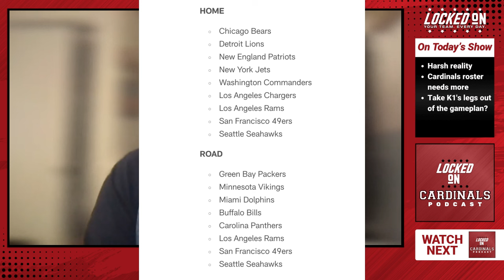Arizona Cardinals Need More Talent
Arizona Cardinals have had a fantastic run since Monti Ossenfort and Jonathan Gannon took over at the beginning of 2023. They've cut bait with players who they didn't see as a part of the future like Isaiah Simmons. They've drafted well in key positions in an effort to build the team from the ground up (Paris Johnson Jr, BJ Ojulari, Garrett Williams, Marvin Harrison Jr, Max Melton, etc). They've added veteran talent to bolster the talent level from experienced guys by adding Kyzir White, Sean Murphy-Bunting, and Jonah Williams to name a couple. The thing is, which is just the harsh truth, that the Arizona Cardinals were left in such a tough spot by the last regime that everything Monti Ossenfort has done up until this point isn't enough. They've got to add a couple more veteran pieces this offseason namely in the wide receiver and pass rusher rooms. They made a decision that wide receiver was going to be a massive position of strength when they drafted Marvin Harrison Jr at #4 overall. They need more talent in that room before Week 1 of the 2024 NFL season to fulfill that goal. Zay Jones is meeting with the Arizona Cardinals today. Would he be the right fit? Also, should the Cardinals look to cut back Kyler Murray's rush attempts in 2024 due to the infusion of offensive talent? Let's discuss.

The Best Daily Arizona Cardinals Podcast. Host Alex Clancy (@ClancysCorner) take an unbiased approach covering the biggest Cards stories.

Monopoly GO!
Game off! We gotta talk more about MONOPOLY GO! This fast paced game let’syou team up with friends for tournaments to unlock awesome prizes like,Unique stickers for trading,- Cool playing pieces,- And hilarious emojis for taunting your friends. So download MONOPOLY GO! now free on Google Play or the App store.Game on!

FanDuel
FanDuel, America’s Number One Sportsbook. Right now, NEW customers get ONE HUNDRED AND FIFTY DOLLARS in BONUS BETS with any winning GUARANTEED That’s A HUNDRED AND FIFTY BUCKS – with any winning FIVE DOLLAR BET! Visit FanDuel.com/LOCKEDON to get started.